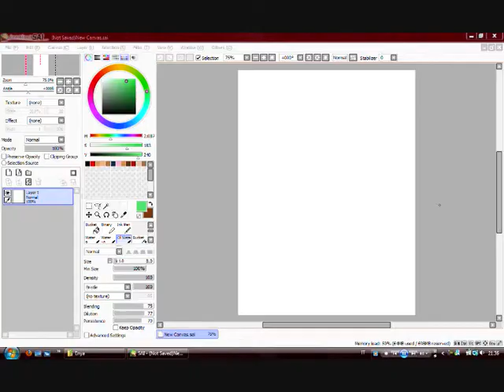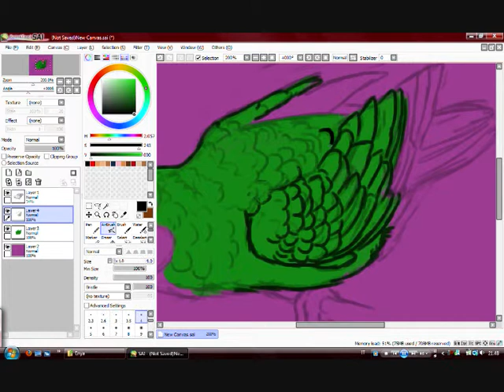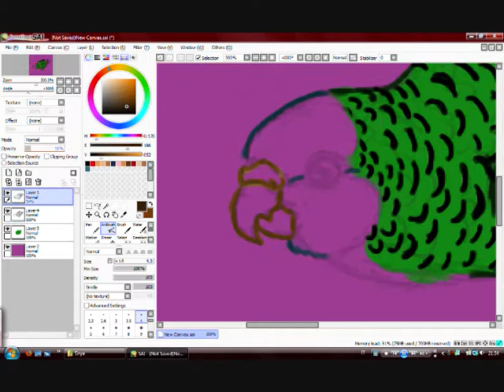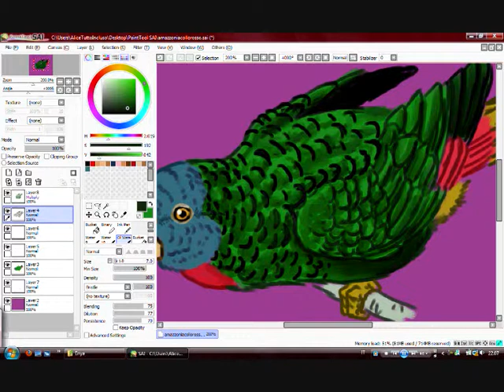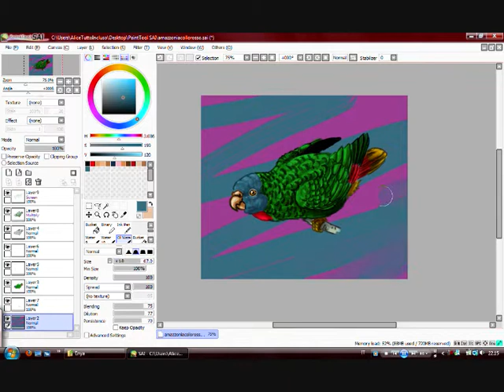Red-Necked Amazon drawing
Yay xD